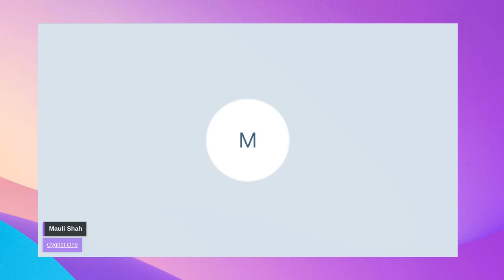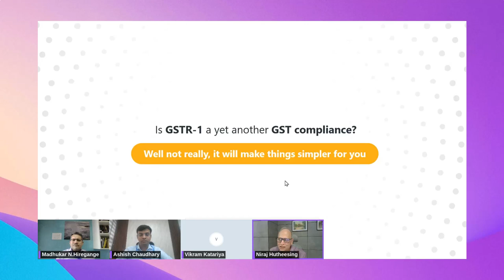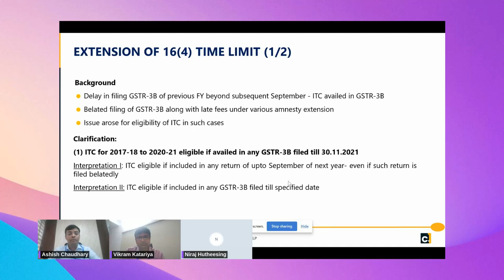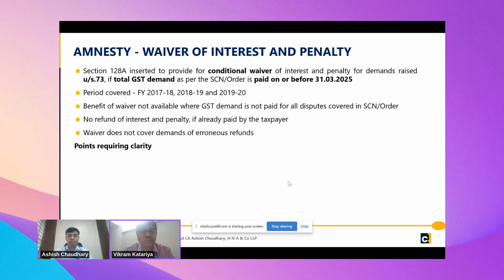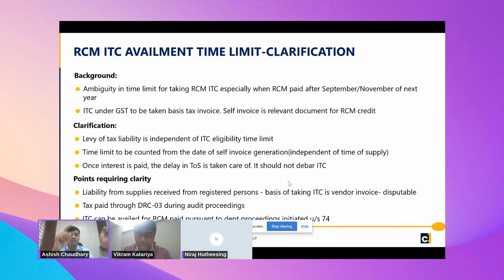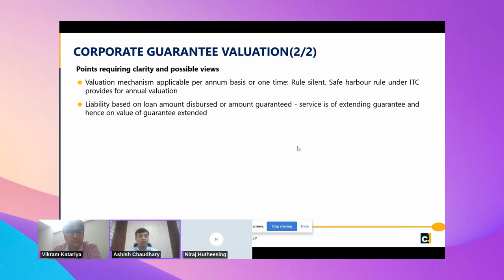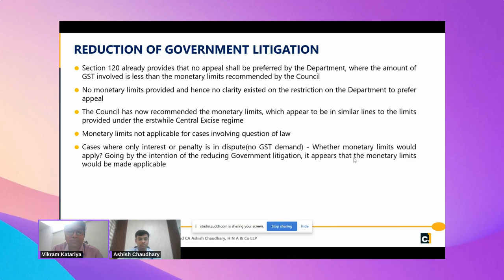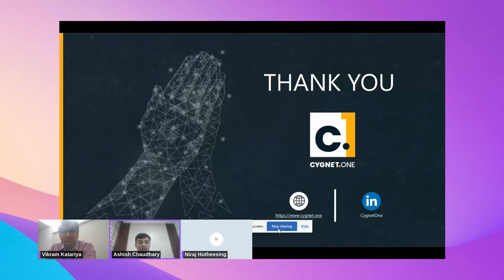A webinar on 53rd GST Council Meeting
In this exclusive session, H N A & Co LLP and Cygnet.One discussed the outcomes of the 53rd GST Council meeting, covering key recommendations, potential industry impacts, and practical business implications.

Learn how the latest GST decisions could affect your business.

Speakers: Niraj Hutheesing, Cygnet.One, Ashish Chaudhary H N A & Co LLP, Madhukar N. Hiregange H N A & Co LLP, Vikram Katariya, H N A & Co LLP.